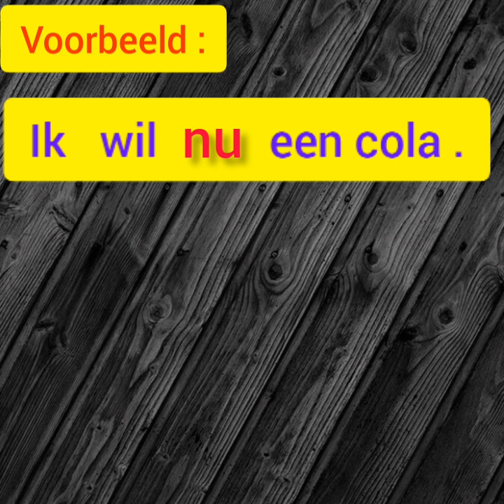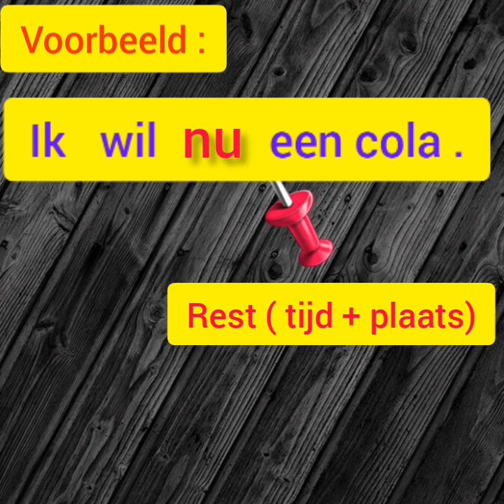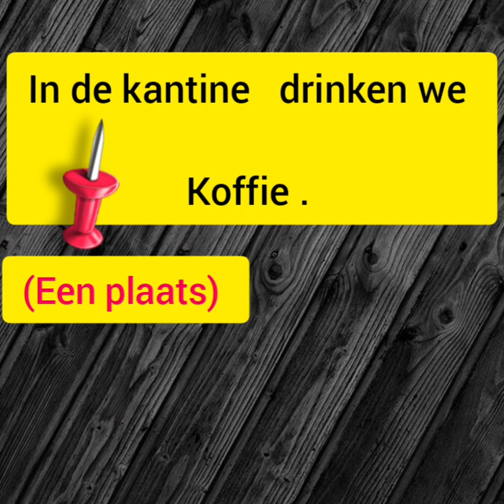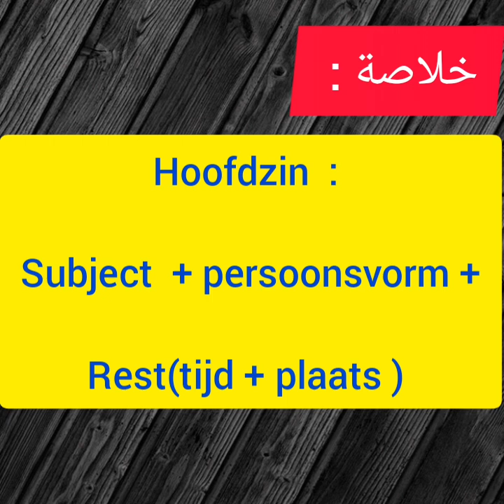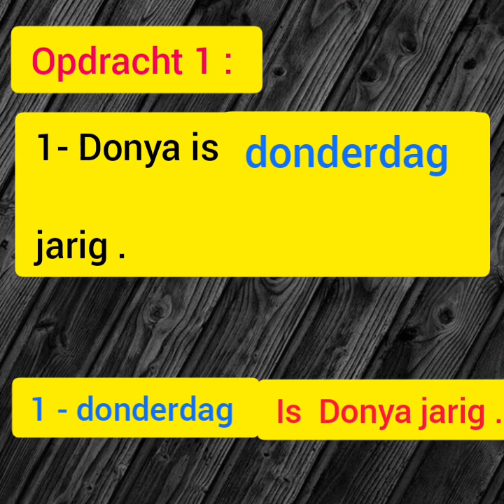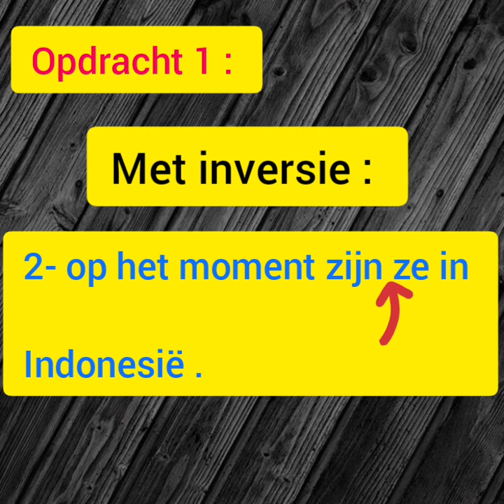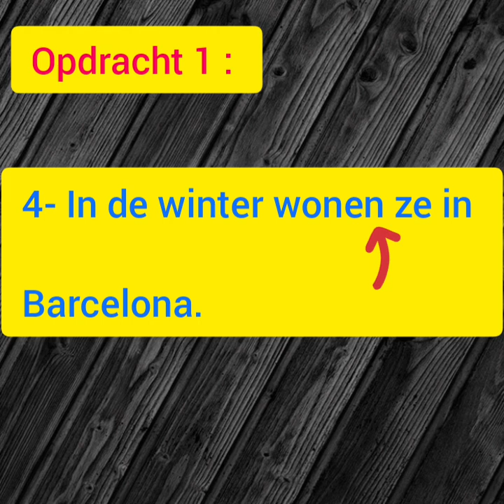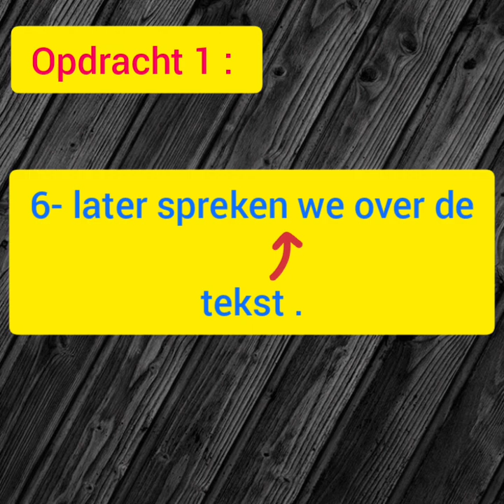كورس تعلم اللغة الهولندية من الصفر للمبتدئين: الجزء الأول: Hoofdzin met 2021 inversie .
مرحبا بكم في درس جديد من سلسلة شروحات تعلم اللغة الهولندية للمبتدئين.

في درس اليوم سنتعرف عن طريقة تحويل الجمل من جمل بسيطة إلى جمل مع الإنعكاس.